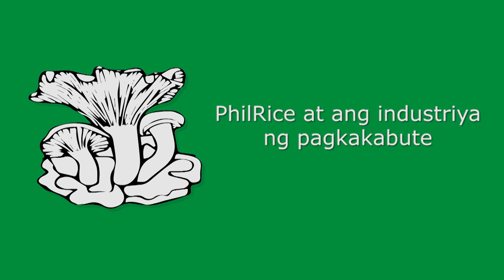Mushroom Production Intro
Ang mushroom production ay isa sa mga umuusbong na industriya para sa ating mga magsasaka. Alamin kung ano ito ang kung paano nito madaragdagan ang kasanayan at kaalaman ng mga magsasaka upang magkaroon sila ng karagdagang kita maliban sa pagpapalay.

A/V script, videographer, and editor

Ashlee Canilang

Acknowledgement

Mr. Rizal Corales
Palayamanan Plus Project Lead